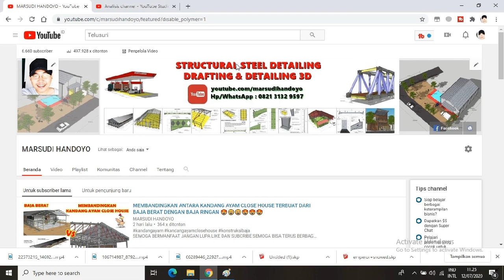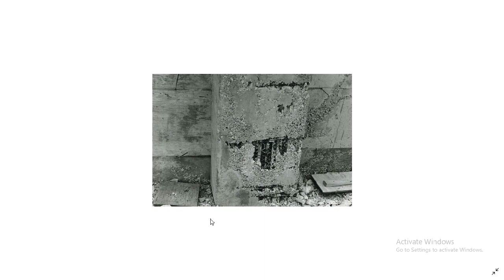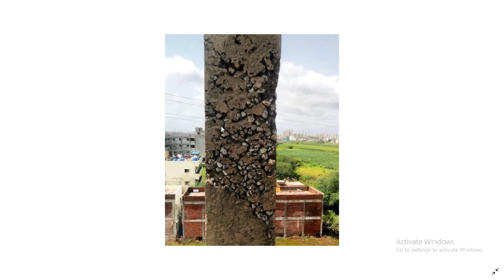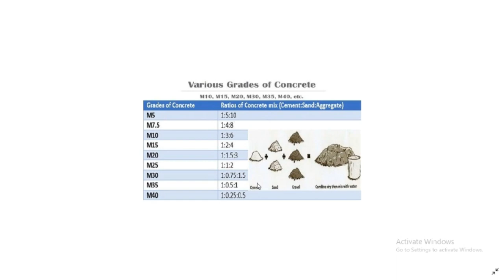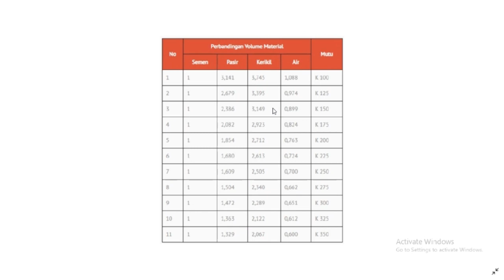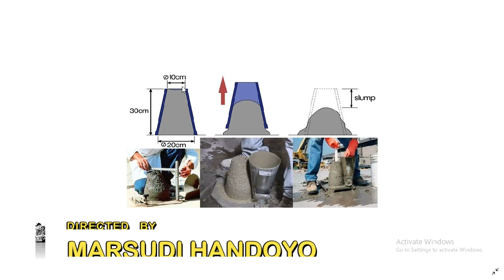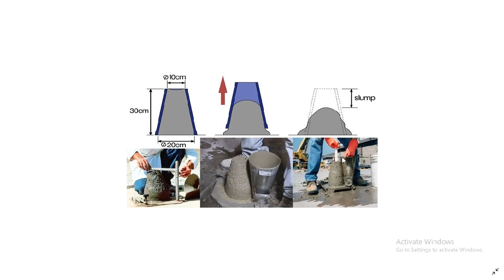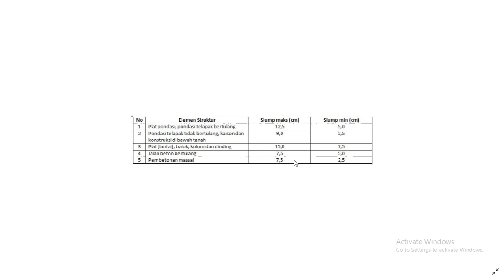APAKAH COR BETON RUMAH ANDA BERKUALITAS DAN SESUAI STANDAR MUTU , KALAU TIDAK INI SOLUSI NYA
proyek-proyek konstruksi baja di seluruh Indonesia, antara lain :
1. Steel Building
2. Warehouse
3. Tower Plant
4. Jembatan
5. Dll

Output yang akan anda peroleh adalah :

Harga Kompetitif

BIM DESIGNER
MARSUDI HANDOYO
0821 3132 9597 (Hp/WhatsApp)